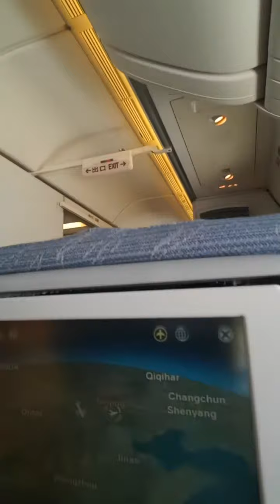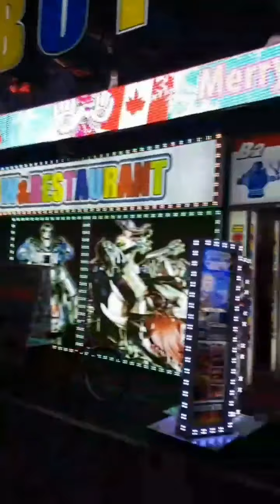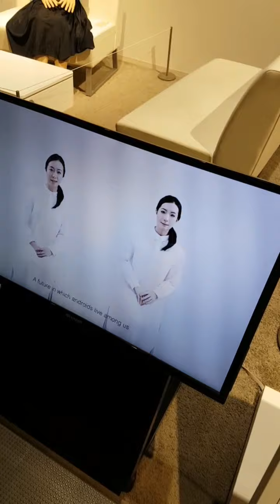2nd time in Japan, Tokyo vlog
This was our second time to the beautiful Japan

2018